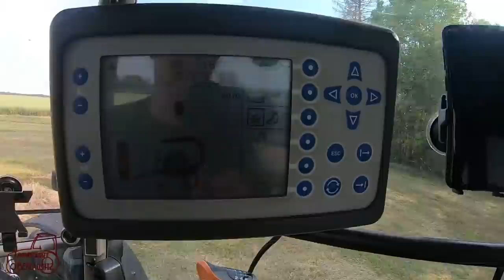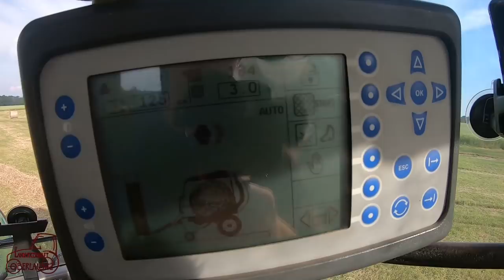Farmvlog #86 Das erste Heu pressen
Betriebsspiegel:

29 ha Grünland

60 ha Ackerland
angebaut wird: Weizen, Gerste, Triticale, Hafer, Raps,
                            Kartoffeln, Futterrüben

Tierbestand:
3 Milchkühe
22 Mutterkühe
21 Jungrinder
27 Ziegen
22 Schafe
16 Mastschweine
20 Hühner

Mein Equipment:

*GoPro 7
*GoPro 5

*DJI Mavic Air

*Schweißgerät Stahlwerk
*LED Scheinwerfer
*LED Funkenstörer
* Makita Akkufettpresse
* Würth Reinigungspistole